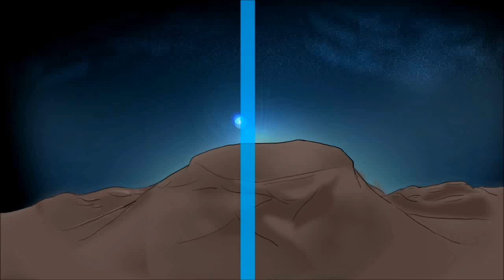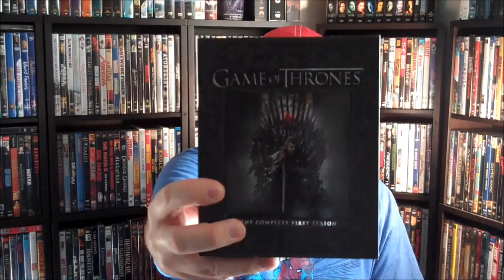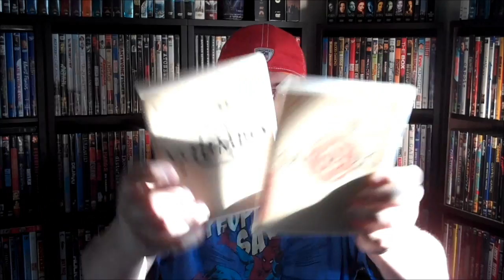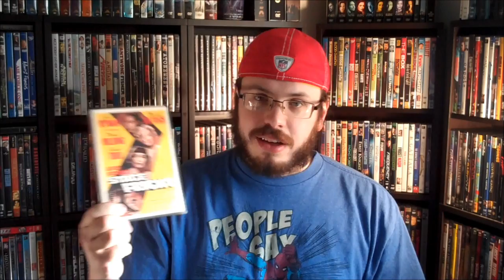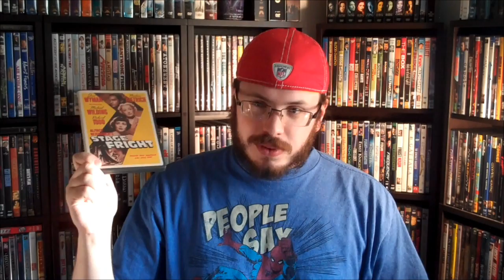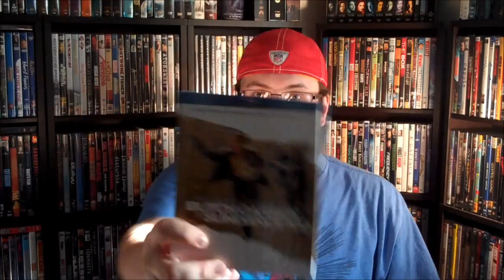My Blu-ray + DVD Collection Update March 25, 2012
Detailed Film Information Below:

*To Catch A Thief (1955)
Directed by: Alfred Hitchcock
Starring: Cary Grant, Grace Kelly, Brigitte Auber

*Game of Thrones [TV] (2011-present)
Starring: Sean Bean, Lena Headey, Jack Gleeson, Michelle Fairley
Emilia Clarke, Peter Dinklage, Nikolaj Coster-Waldau, Iain Glen,
Sophie Turner, Maisie Williams, Alfie Allen, Richard Madden

*Yojimbo (1961)
Directed by: Akira Kurosawa
Starring: Toshirô Mifune, Tatsuya Nakadai, Yôko Tsukasa

*Sanjuro (1962)
Starring: Toshirô Mifune, Tatsuya Nakadai, Takashi Shimura

*Lifeboat (1944)
Starring: Tallulah Bankhead, William Bendix, Walter Slezak

*Stage Fright (1950)
Starring: Jane Wyman, Marlene Dietrich, Michael Wilding, Richard Todd

Directed by: Quentin Tarentino
Starring: John Travolta, Bruce Willis, Samuel L. Jackson,
Ving Rhames, Uma Thurman, Christopher Walken

*The English Patient (1996)
Directed by: Anthony Minghella
Starring: Ralph Fiennes, Juliette Binoche, Willem Dafoe, Colin Firth
Kristin Scott Thomas, Naveen Andrews

*The Blues Brothers (1980)
Directed by: John Landis
Starring: John Belushi, Dan Aykroyd, James Brown, Cab Calloway,
Ray Charles, Aretha Franklin, Steve Cropper, Carrie Fisher

*Butch Cassidy and the Sundance Kid (1969)
Directed by: George Roy Hill
Starring: Paul Newman, Robert Redford, Katharine Ross

*The Tuskegee Airman (1995)
Directed by: Robert Markowitz
Starring: Laurence Fishburne, Allen Payne, Malcolm-Jamal Warner,
Cuba Gooding Jr., Andre Braugher, Christopher McDonald, John Lithgow